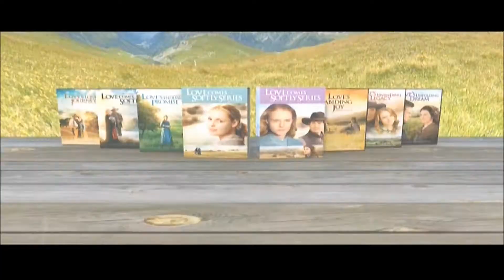Love Comes Softly (2003-2011) - Collection Preview